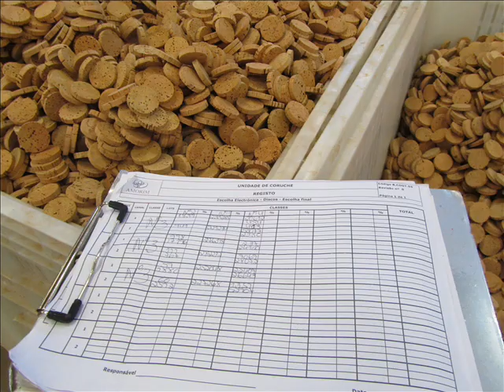Selección de los Tapones de Corcho.wmv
Selección de los Tapones de Corcho

Se procede a una primera selección de los tapones, por calidades visuales, eliminado los defectuosos.

Esta selección se puede hacer de forma manual, cada vez menos, ya que es una labor muy tediosa y cara, o realizarse de forma automática, bien por aire, o mas modernamente por medios informáticos, donde una cámaras graban el contorno del tapón y con programas informáticos basados en "visión artifical" se visualizan las zonas grises, correspondiente a las lentécelas y se clasifican por calidades, eliminando también los tapones defectuosos y los desperdicios.

Clasificación:
Se realiza una nueva clasificación. Lo más habitual es realizar una primera clasificación automática y una clasificación final de forma manual.

Según el fabricante la calidad está distribuida en varias clases. Lo habitual es 5 ó 6 calidades numeradas del 1 (máx. calidad) al 6. Algunas corcheras tienen una categoría especial de corchos de la máxima calidad que la denorminan "super", "Extra", "Flor" ó "Extra flor" con un alto precio y dedicado solo a vinos de gama muy alta.